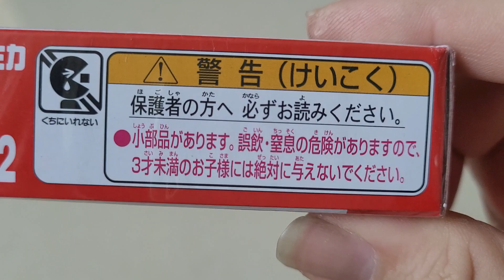Mở hộp Tomica Basic No 72 - Toyota Crown